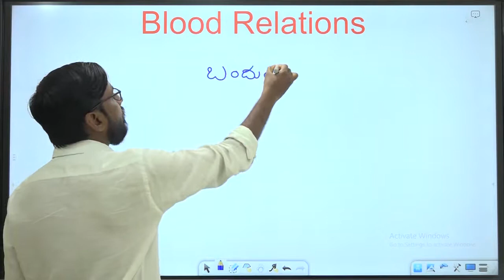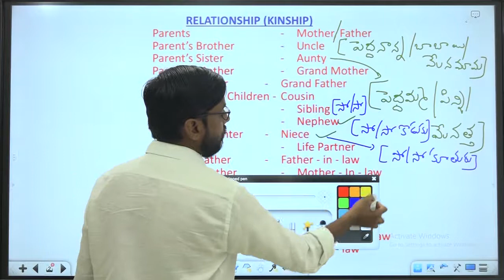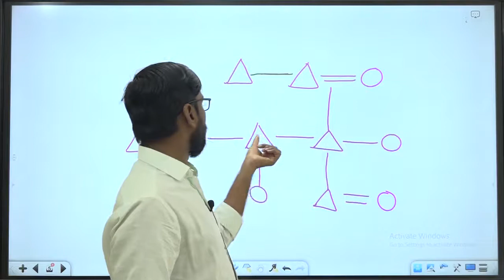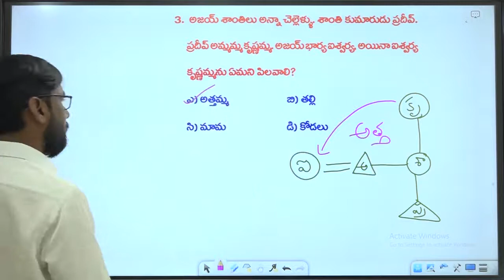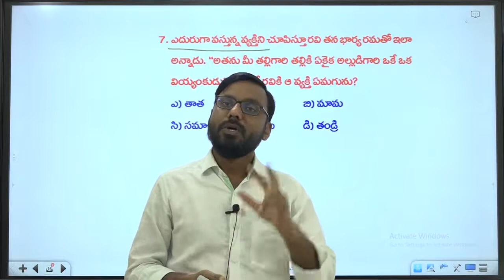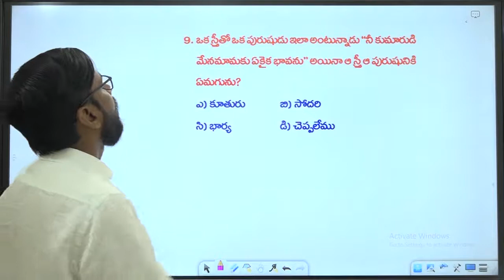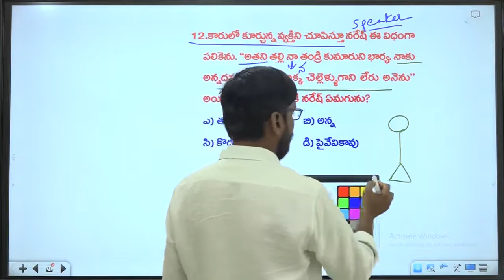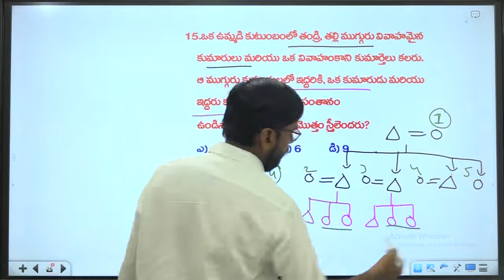Blood Relations Part 1| Best Reasoning Classes in telugu | SI Constable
Ramesh Reasoning,Best Reasoning Classes in telugu by Ramesh Sir For S.I & Constables, RRB, SSC, Group - 1,2,3,4